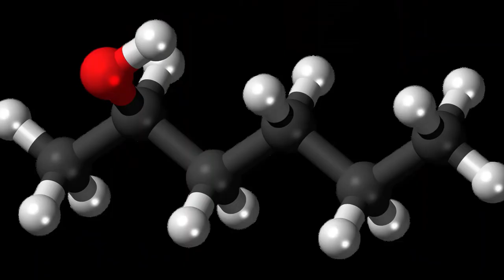IS IT POSSIBLE TO MAKE DIAMOND FROM PEANUT BUTTER ?\WANNA KNOW CLICK INSIDE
FOR MORE COPY RIGHT FREE  IMAGES

Image by Here and now, unfortunately, ends my journey on Pixabay from Pixabay
Image by Gino Crescoli from Pixabay
Image by mohamed Hassan from Pixabay
Image by marian anbu juwan from Pixabay
Image by WikimediaImages from PixabayImage by cgdsro from Pixabay
Photo by shattha pilabut from Pexels
Image by Peter Lomas from Pixabay

Video by Riki Risnandar from Pexels